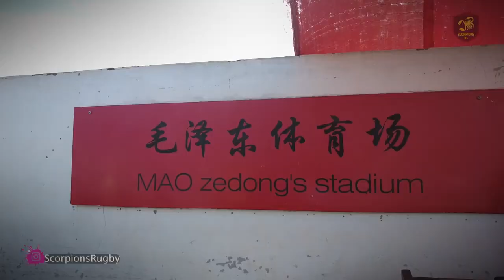STRONG RUGBY PLAYERS FREE UP MUSCLES BEFORE MATCH! scorpions rfc